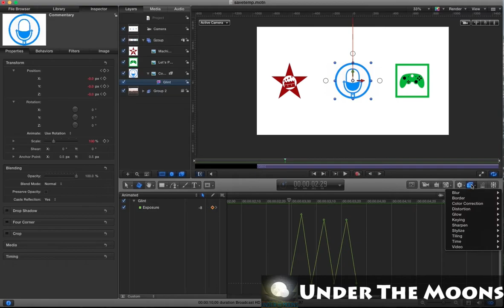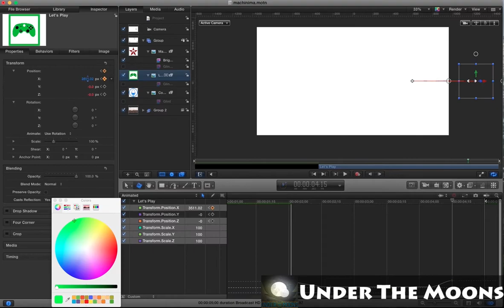New Intros Time Laps - by Under The Moons